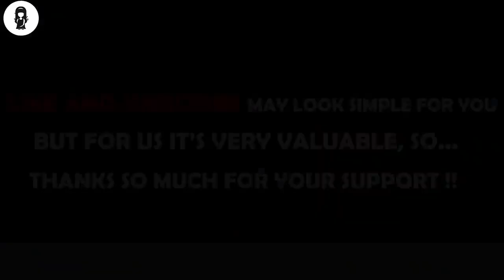Remote That Can Pause & Fast Forward Portions Of Life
An architect discovers a universal remote that permits him to fast-forward and rewind to certain portions of his life. Complexities emerge when the remote begins to override his preferences.

MOVIE NAME= CL1CK